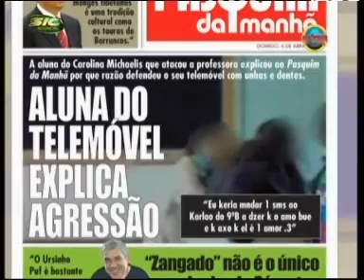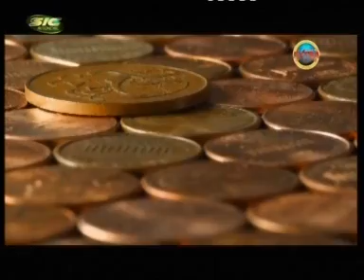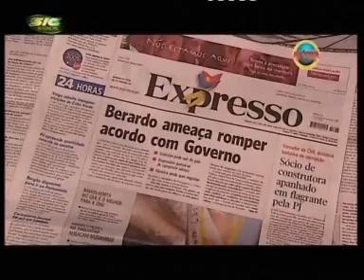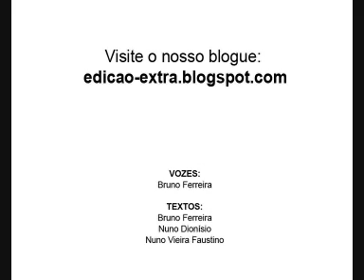«Edição Extra» 6 Abril - Parte 2/4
Esta é a segunda parte do «Edição Extra» transmitido na SIC Radical a 6 de Abril.